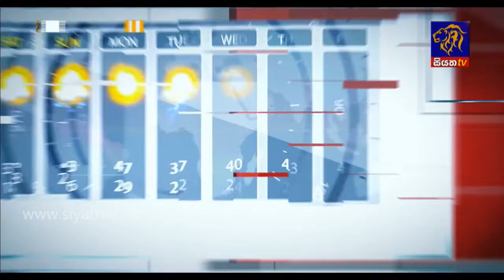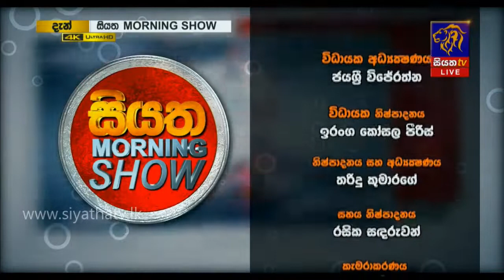Siyatha Morning Show 7.05 | Sisira Jayakody | 26.03.2020 | @Siyatha TV